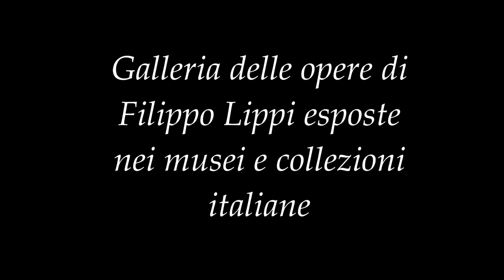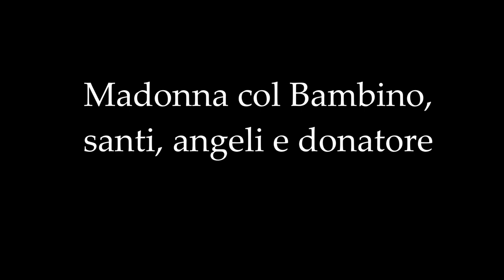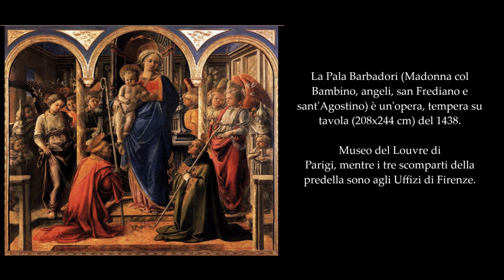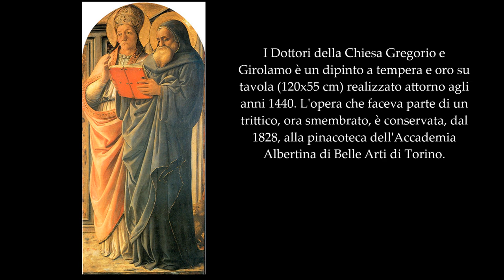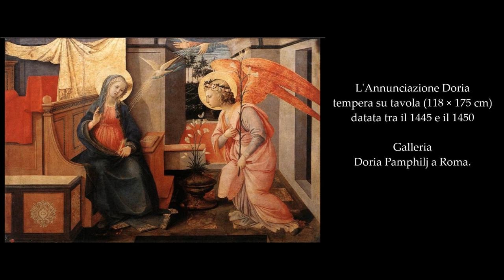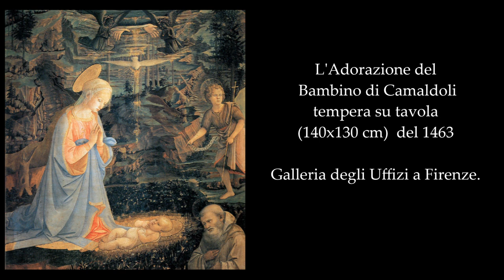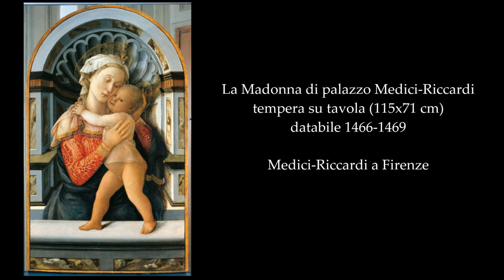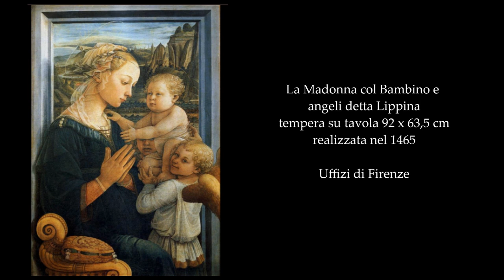Video mostra Filippo Lippi opere dal 1431 al 1465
Ciao a tutti, ho realizzato questo nuovo video dedicato al grande artista italiano Fra Filippo di Tommaso Lippi (Firenze, 23 giugno 1406 – Spoleto, 9 ottobre 1469)

Buona visione a grazie a tutti per la visita

Brani musicale sottofondo video

1) Drops of Earth di Aakash Gandhi

2) Beneath the Moonlight di Aaron Kenny

3) Touching Moment di Wayne Jones

4) One Step Closer di Aakash Gandhi

5) Durch die Menge di Frithjof Brauer

6) Terminal stop tomorrow di Frithjof Brauer

7) April di  Frithjof Brauer

Elenco dei Musei e collezione Italiane dei dipinti che trovate nel video

Convento del Carmine di Firenze

Pinacoteca del Castello Sforzesco a Milano

Museo della collegiata di Sant'Andrea, Empoli

Fondazione Giorgio Cini, Venezia

Museo di Castelvecchio, Verona

Galleria di Palazzo degli Alberti, Prato

Museo Horne, Firenze

Galleria Nazionale di Palazzo Corsini, Roma

Museo Poldi Pezzoli, Milano

Galleria degli Uffizi, Firenze

Basilica di San Lorenzo, Firenze

Accademia Albertina di Belle Arti, Torino

Galleria Nazionale di Palazzo Barberini, Roma

Pinacoteca Vaticana, Roma

Galleria Doria Pamphilj, Roma

Fondazione Magnani-Rocca, Parma

Museo civico, Prato

Palazzo Medici-Riccardi, Firenze

Ringrazio le istituzioni, Musei, Basiliche, Gallerie Nazionali, Fondazioni e Conventi  per il vostro amore e attenzione verso queste bellissime opere d'arte.

Informazioni video :

Questo video non è assolutamente in nessun modo a  scopo di lucro.Il lavoro è stato realizzato solo come elogio
alla grande artista italiano Filippo Lippi uno dei più importanti artisti della storia dell'arte.Le immagini presenti nel video sono state raccolte a puro scopo divulgativo. Tutti i marchi, loghi, dipinti appartengono ai legittimi proprietari.

Ringrazio Wikipedia e tutti gli utenti che contribuiscono con le fonte dei testi e immagini